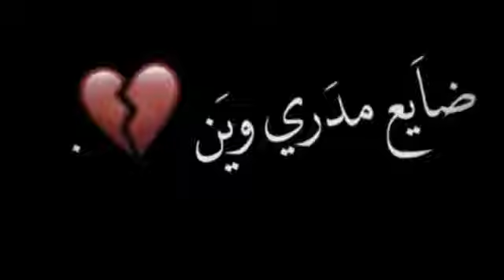عمري وياگ❤️اني بلياگ😍 تصاميم شاشه سوداء || اجمل ستوريات || 2022